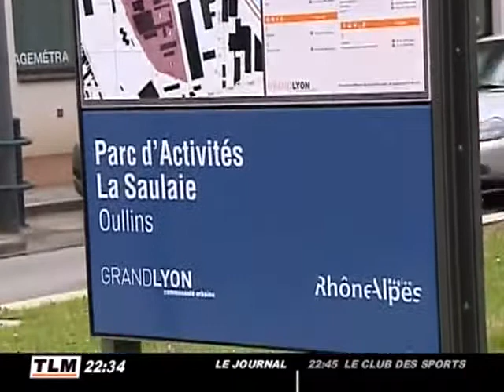Les écolos disent NON au nouveau périph Lyonnais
Lors d'une conférence de presse vendredi 30 avril, menée par Paul Coste, conseiller municipal de Corbas et élu au Grand Lyon, Europe Écologie et les Verts ont taclé le projet du Tronçon ouest du périphérique Lyonnais(TOP). (DROITS RESERVES . Pour toute exploitation sur TV, web, mobile, aller